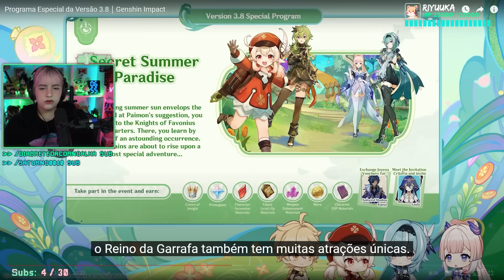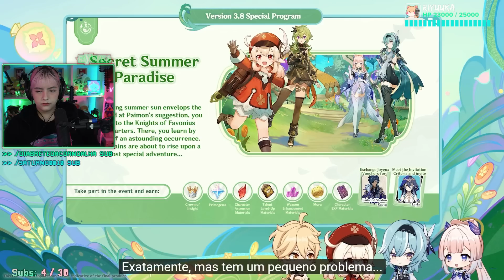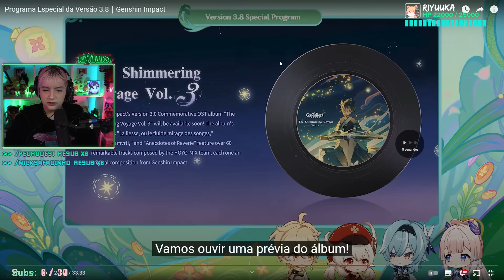Riyuuka reagindo Programa Especial da Versão 3.8｜Genshin Impact #1